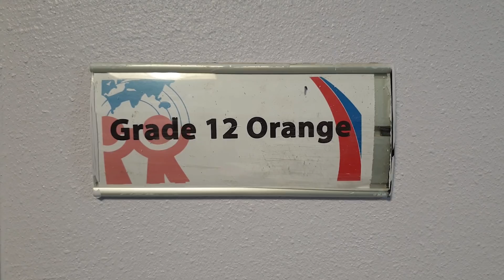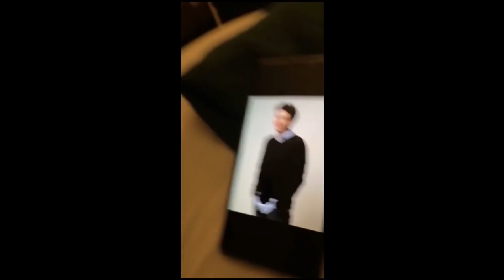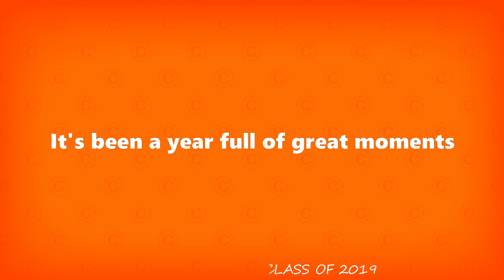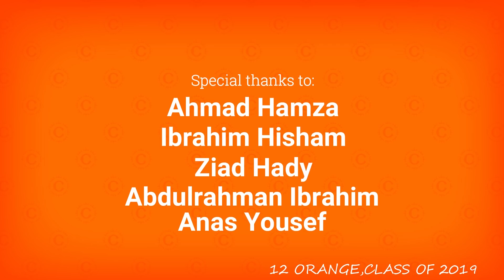12 ORANGE SENIORS '19 GRADUATION VIDEO